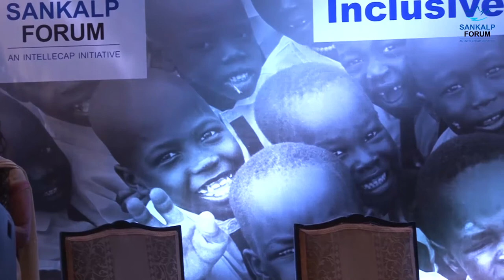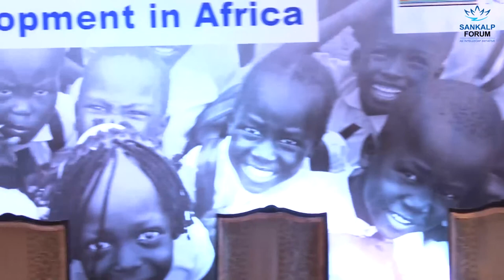Sankalp Africa 2014: Welcome Address and Recap of Day 1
Sankalp Forum Director Aparajita Agrawal kickstarts the second day of Sankalp Africa Summit 2014 with her welcome address.